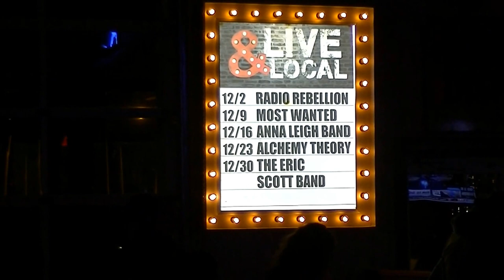Anna Leigh Band at Wild Wings Cafe...12-16-2016